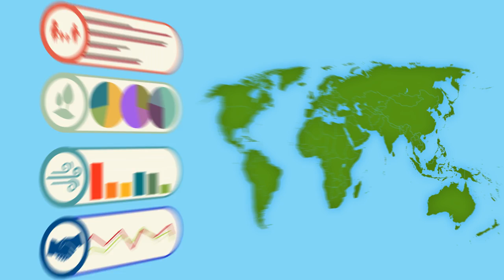National Development Framework (NDF): Introduction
The Welsh Government has commenced work on the preparation of the National Development Framework (NDF). The NDF will be a national land use development plan and will replace the existing Wales Spatial Plan. It will set out the 20 year spatial framework for land use in Wales.